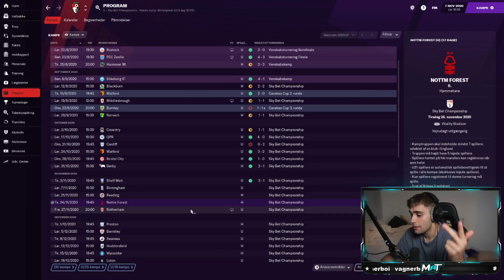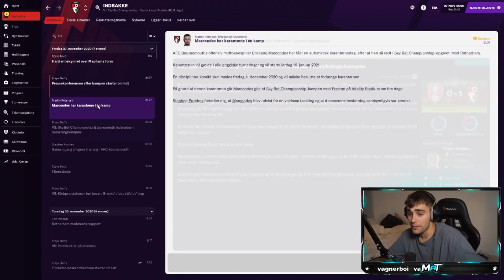DANSKER FÅR RØDT!? | BOURNEMOUTH PROJEKTET #5 | FOOTBALL MANAGER 2021